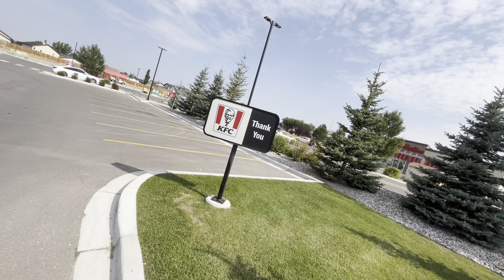Walking to KFC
Fun let’s go